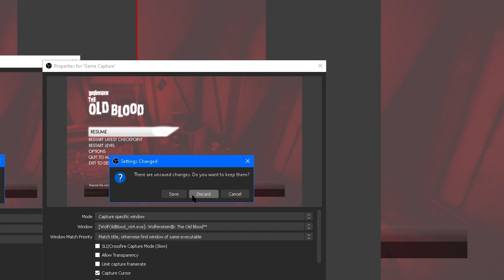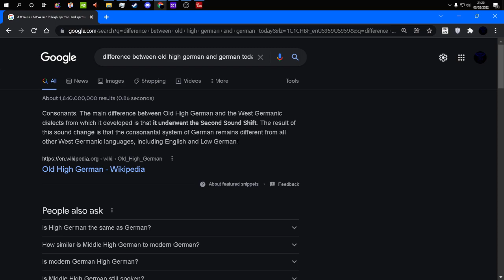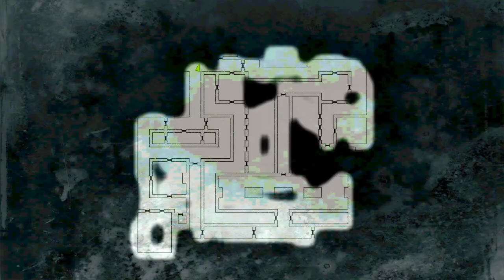Wolfenstein Old Blood Episode 6